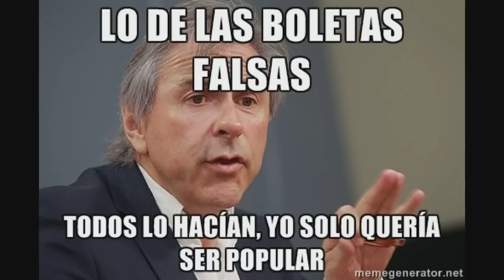Los mejores memes tras la formalización del caso Penta